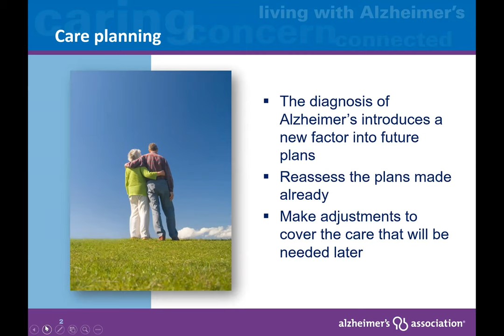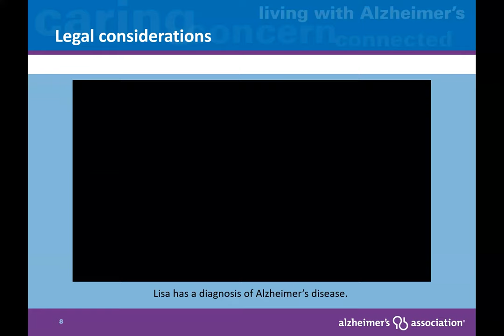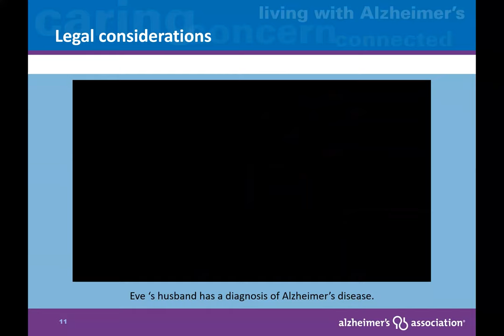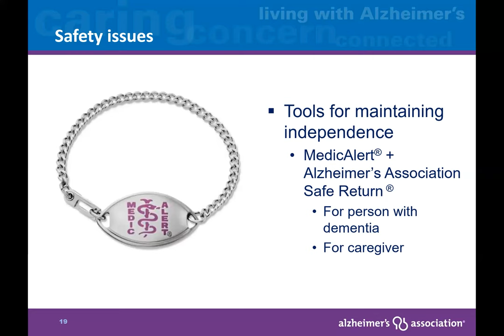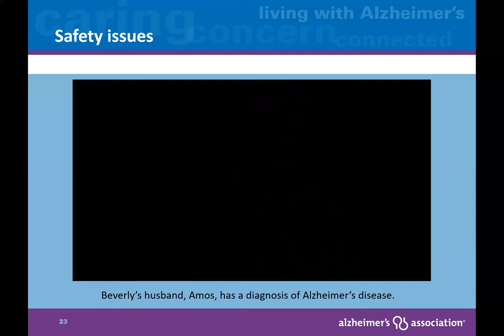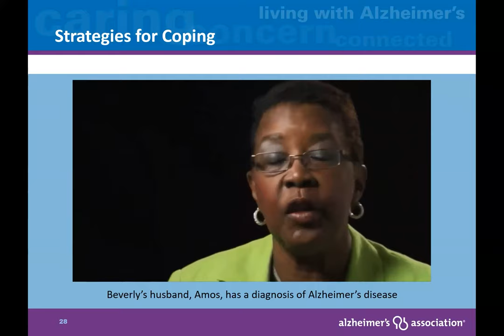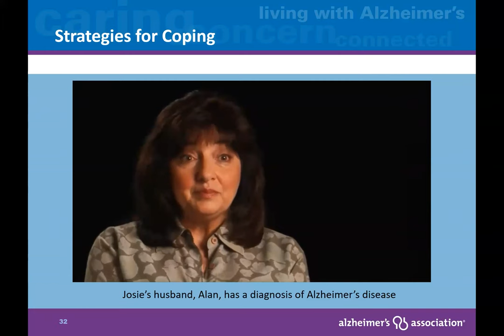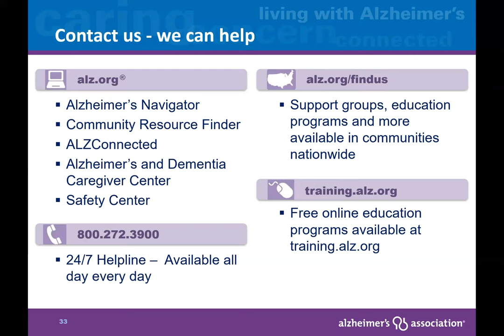Living with Alzheimer's for Caregivers: Understanding the Early Stage, Part 3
These 𝐫𝐞𝐜𝐨𝐫𝐝𝐞𝐝 𝐯𝐢𝐝𝐞𝐨𝐬 𝐨𝐟 𝐨𝐮𝐫 𝐥𝐢𝐯𝐞 𝐬𝐞𝐫𝐢𝐞𝐬 will cover the symptoms of early stage Alzheimer’s disease, resource planning for the early stage, the components of a care team, and how to work with the disease’s early stages.

For the most up to date version of this program as well as more programs in partnership with the Alzheimer's Association Greater New Jersey Chapter, please visit our Calendar of Events